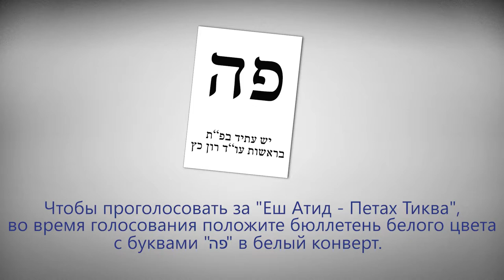Почему ты решила избираться в муниципалитет?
Бригита Мерзон – глава русскоязычного штаба партии "Еш Атид - Петах Тиква" практически с момента ее образования. 42 года, замужем, мать двоих детей. Репатриировалась в Израиль в 1991 году из Кишинева.

Срочную военную службу служила в танковых войсках, где была ответственной за дисциплину. Имеет степень по психологии и социологии. Работала руководителем фирмы по уходу за престарелыми людьми, была председателем клуба ветеранов Великой Отечественной войны в городе Офаким в 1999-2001 годах, а так же являлась заместителем Председателя сионистского форума Южного Округа.

По профессии парамедицинский косметолог.В настоящее время владелица компании BGL ISRAEL действующей в области импорта/экспорта профессиональных косметологических препаратов, обучения и повышения квалификации специалистов.

Занимается общественной деятельностью более 20 лет. В настоящее время является  председателем городской организации людей, переживших катастрофу.

А так же более 5-ти лет является организатором добровольческого проекта "Пятница хороших дел", в рамках которого  занимается широким спектром оказания помощи ветеранам ВМВ, матерям одиночкам, новым репатриантам, людям пережившим катастрофу и другим экономически и физически слабым слоям населения.

В рамках данного проекта помогает местной ветеринарной службе в вопросе обеспечения городского приюта для животных.